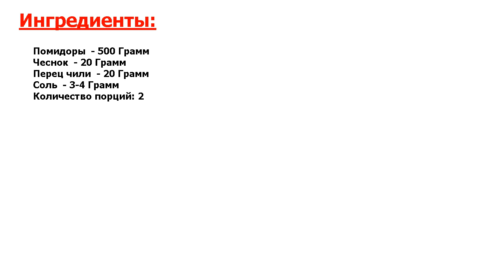Горлодер на зиму без хрена Рецепт, пошаговый, как приготовить, видеорецепт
Просто объедение. Отличная приправа - горлодер на зиму без хрена. Ее легко заготовить на зиму, получится острая закуска ко всем мясным блюдам. Берите на заметку!